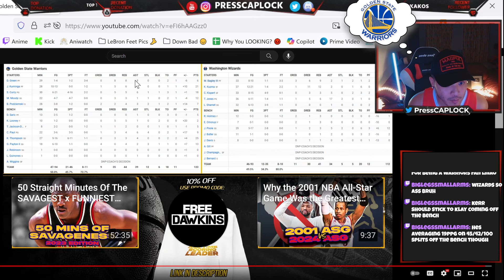JORDAN POOLE VS DRAYMOND GREEN 👊 | Golden State Warriors vs Washington Wizards Reaction | Feb 27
GSW Fan reacts to Golden State Warriors vs Washington Wizards. JORDAN POOLE VS DRAYMOND GREEN in the Warriors vs Wizards basketball game on February 27th, 2024. Gsw vs wizards reaction with Draymond green vs Jordan Poole. Jordan Poole vs warriors reaction.

Golden State Warriors' fan reacting to gsw vs Wizards highlights on February 27th, 2024. Jordan Poole faced off against Draymond Green and Steph Curry. There was no shortage of storylines in this one, as Jordan Poole—who Draymond Green infamously punched during practice before the 2022-23 campaign—faced his old team for just the second time since he was traded in the deal that brought Chris Paul to Golden State. On Tuesday evening, the Golden State Warriors faced off against Jordan Poole and the Wizards in Washington, D.C. The Warriors dominated and won by a score of 123-112, and Klay Thompson led the way with 25 points.

PressCAPLOCK live Reaction to Golden state Warriors vs Wizards

PressCAPLOCK reacting to Washington Wizards vs warriors

PressCAPLOCK reacts to Washington Wizards vs gsw,

NBA reaction, NBA Highlights Reaction,

Reacting to daily NBA basketball highlights

PressCAPLOCK is a basketball channel for anything basketball from NBA Highlights, to LeBron James' Lakers to Golden State warriors' Steph Curry.